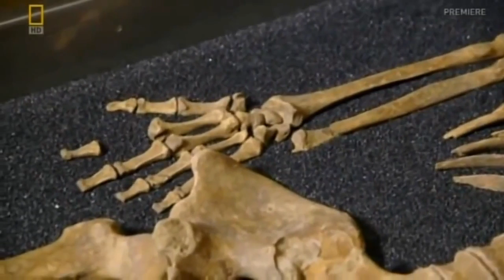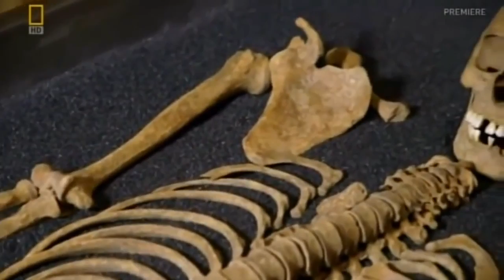Black Death in England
The Black Death in England was a bubonic plague pandemic, which reached England in 1348, and killed perhaps one third of the population, dying down in 1349. It was the first and most severe manifestation of the Second Pandemic, caused by the Yersinia pestis bacteria.

Originating in China, it spread west along the trade routes across Europe and arrived on the British Isles from the English province of Gascony. The plague seems to have been spread by flea-infected rats, as well as individuals who had been infected on the continent. Rats were the reservoir hosts of the Y. pestis bacteria and the Oriental rat flea was the primary vector.

The first known case in England was a seaman who arrived at Weymouth, Dorset, from Gascony in June 1348. By autumn, the plague had reached London, and by summer 1349 it covered the entire country, before dying down by December. Estimates of mortality have tended to rise, owing to closer research into the lives of the peasantry, rather than just the better-documented landowning minority, and the figure of half the population is generally accepted.

The English government handled the crisis well, and the country did not experience the extreme reactions that were seen elsewhere in Europe. The most immediate consequence was a halt to the campaigns of the Hundred Years' War. In the long term, the decrease in population had caused a shortage of labour, with subsequent rise in wages, resisted by the landowners, which caused deep resentment among the lower classes. The Peasants' Revolt of 1381 was largely a result of this resentment, and even though the rebellion was suppressed, in the long term serfdom was ended in England. The Black Death also affected artistic and cultural efforts, and may have helped advance the use of the vernacular.

In 1361–62 the plague returned to England, this time causing the death of around 20% of the population. After this the plague continued to return intermittently throughout the 14th and 15th centuries, in local or national outbreaks. From this point on its effect became less severe, much due to conscious government efforts. One of the last outbreaks of the plague in England was the Great Plague of London in 1665-66.